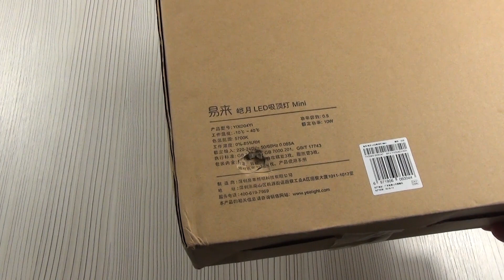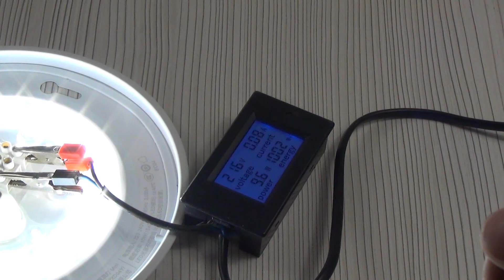Обзор Xiaomi Yeelight Jiaoyu LED мощностью всего 10 ватт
Один из самых бюджетных потолочных светильник от компании Xiaomi и ее подразделению YeeLight. Мощность завялена всего 10 ватт, и этой яркости должно хватить, по заявлениям производителя на 6-10 квадратных метров. Кроме этого, светильник не обладает никакими навыками «умного дома» - просто LED светильник, хорошего качества. Проверим в коридоре общей площадью 6 квадратных метров. Хватит ли такого маленького светильника для освещения коридора или все же будет мало света? Xiaomi Yeelight обзор - интернет вещей